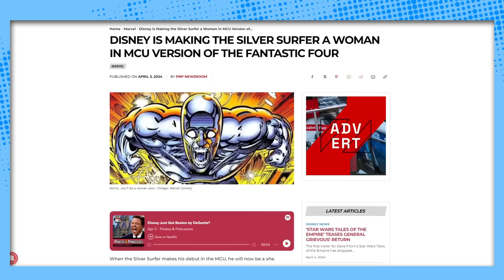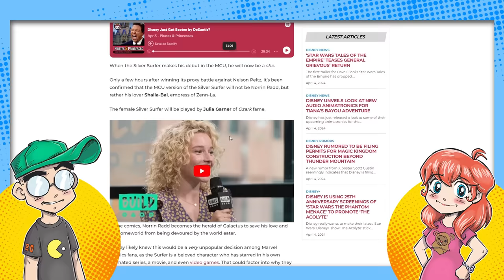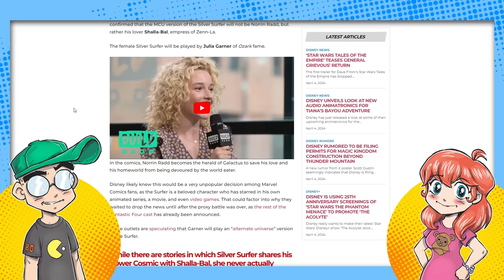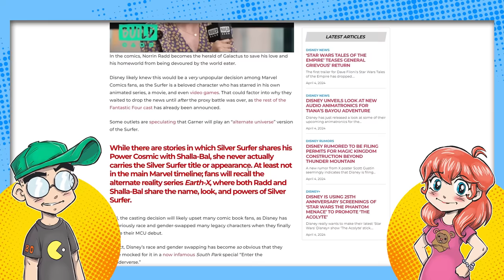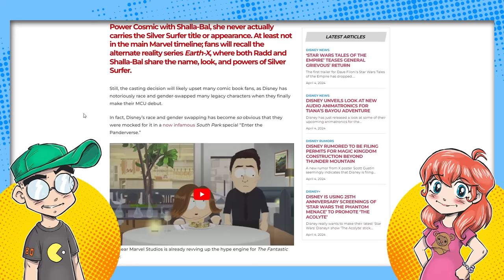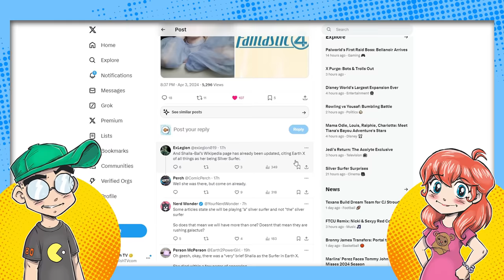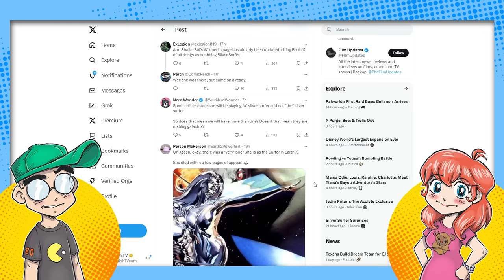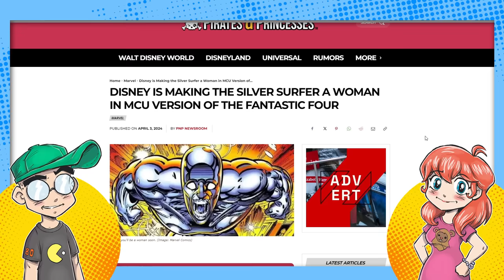Disney Learned NOTHING! The MCU Silver Surfer is a Woman?!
Disney is making the Silver Surfer a woman in the MCU, and it seems like they learned nothing from their "near-death experience" with Nelson Peltz. Yes, Norrin Radd's girlfriend will be the Surfer in the Fantastic Four. Does that make her the Silver Surf-Her in the M-She-U...?